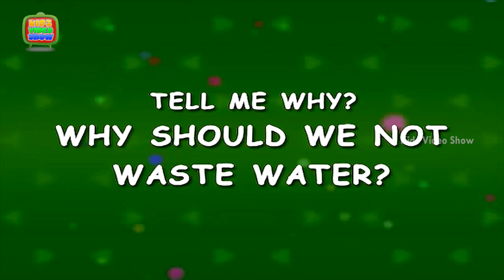Why Should We Not Waste Water | Interesting Facts About Water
Watch interesting facts about water.Why Should We Not Waste Water? In fact we can only use a very small amount of water for our daily use like drinking, bathing , etc. That is why it is important that we don't waste water. To help you answer them, we are right here with this HD video. Hey kids, have fun and also learn through the cute 3D animation.
Also watch these videos:
30 Minutes Non stop Compilation | Kids Question & Answers